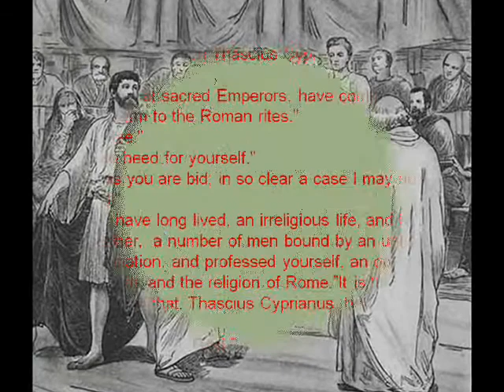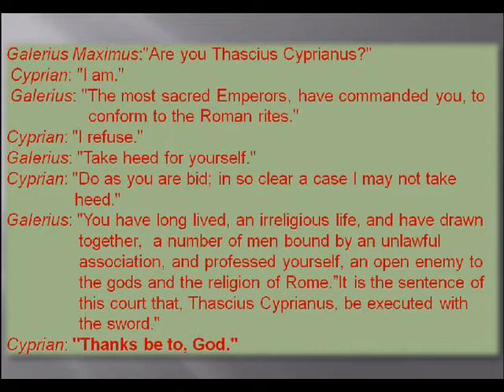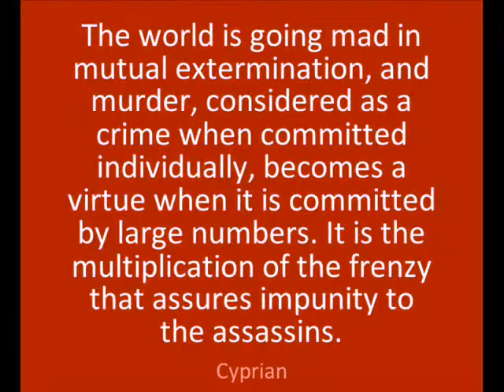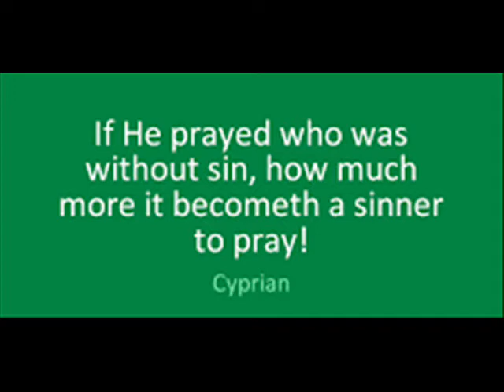St. Cyprian 16th September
Today, 16th of September, the Church celebrates the feast of St. Cyprian of Carthage.
Cyprian was born around 200 AD in North Africa, of pagan parents. He was a prominent lawyer and teacher of rhetoric. Around 246 he became a Christian, and in 248 was chosen Bishop of Carthage. A year later the persecution under the Emperor Decius began, and Cyprian went into hiding. as he thought that his survival was crucial for the Church. He was arrested, tried, and finally beheaded on 14 September 258.